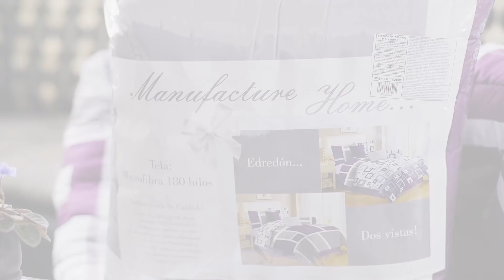¡Gana con Avon!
Conoce lo que puedes ganar en Campaña 19 y sigue haciendo que tu negocio crezca.